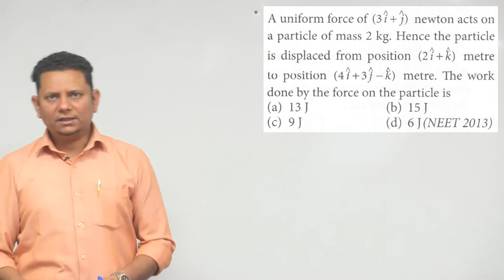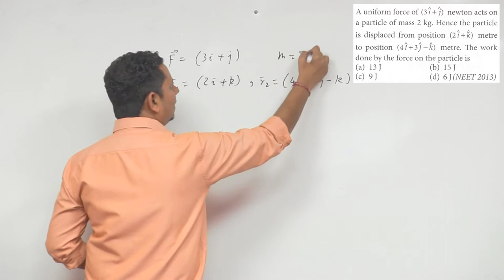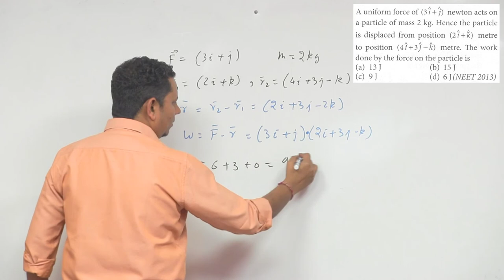A uniform force of newton acts on a particle of mass 2 kg. Hence the particle is displaced from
A uniform force of newton acts on a particle of mass 2 kg. Hence the particle is displaced from position metre to position metre. The work done by the force on the particle is